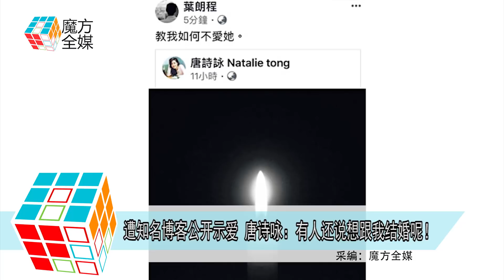2019-06-27 遭知名博客公開示愛 唐詩詠：有人還說想跟我結婚呢！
TVB藝人唐詩詠
6月27日現身香港荔枝角
宣傳主演並正在熱播的TVB新劇《白色強人》
唐詩詠表示也會上網去看大家的評論
那收視如果步步高升的話
唐詩詠你打算怎麼報答大家呢